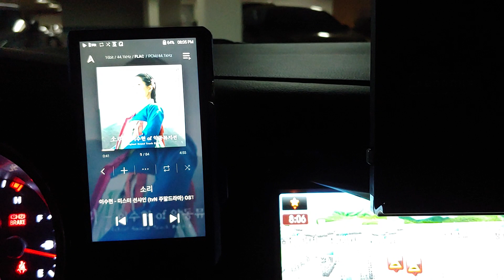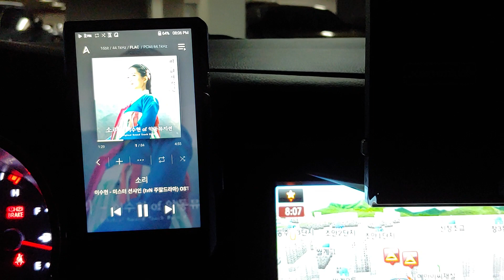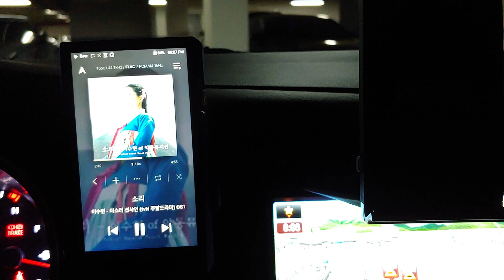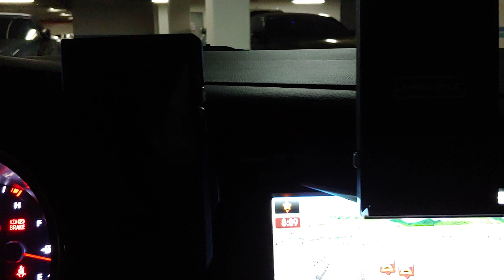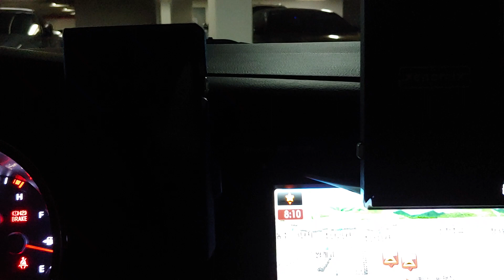이수현 - 소리 (미스터션샤인 OST)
카오디오플레이